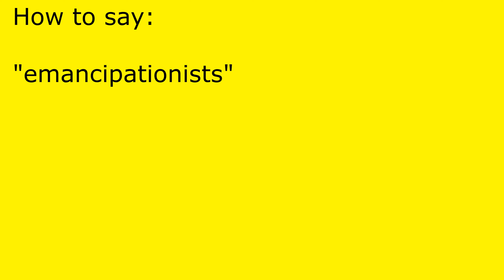How to pronounce emancipationists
emancipationists pronunciation.